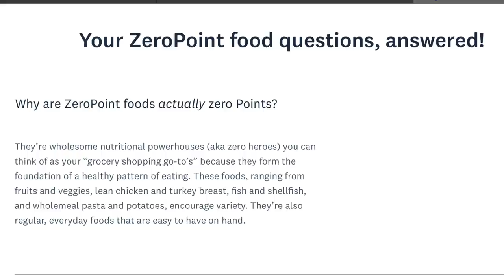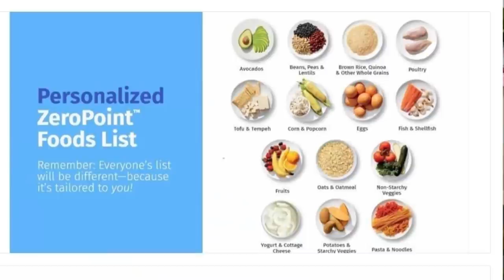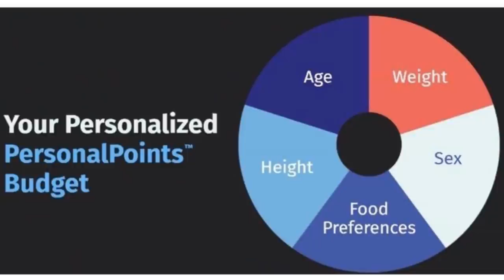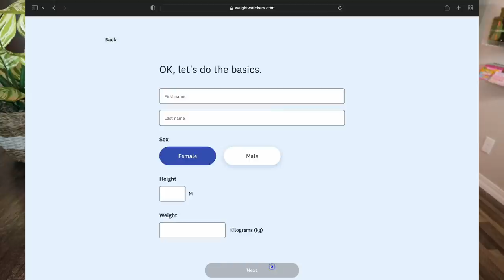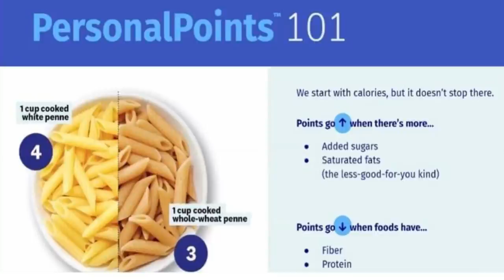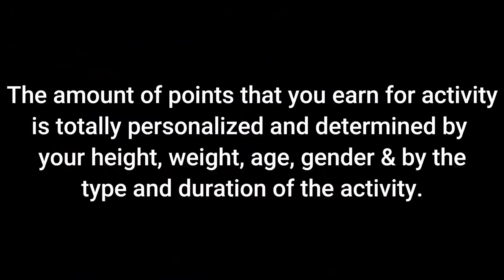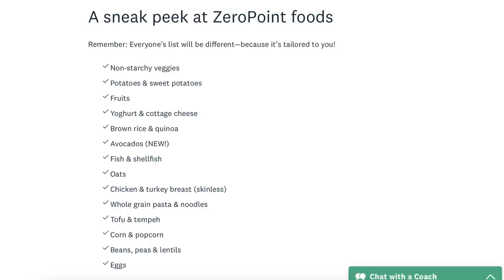🚨THE NEW WW PLAN IS HERE!! - EVERYTHING YOU NEED TO KNOW ABOUT PERSONAL POINTS - WEIGHT WATCHERS!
HAPPY MONDAY! This Monday looks a little bit different (meal prep will be up tomorrow!) because we are talking ALL about the NEW WW plan, Personal Points!!  Enjoy! XO

$30 OFF!!

🎉NUTRITION CHANNEL!!!

Code- jennswwjourney

Code- jennswwjourney

💌HAPPY MAIL!!!